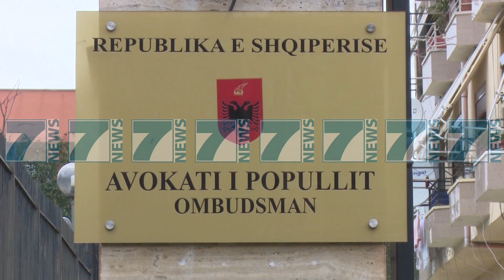ONM “NDEZ” MOTORET, CALAVERA PREMTON MONITORIM TE FUQISHEM - News, Lajme - Kanali 11